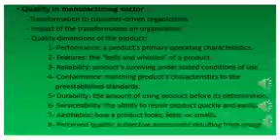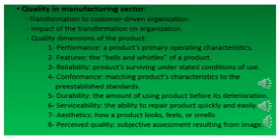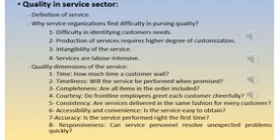الجزء الثاني من الفرقة الرابعة ادارة لغه المحاضرة الاولي من ادارة الجودة د/ سماح عادل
مجموعة أ،ب،ج